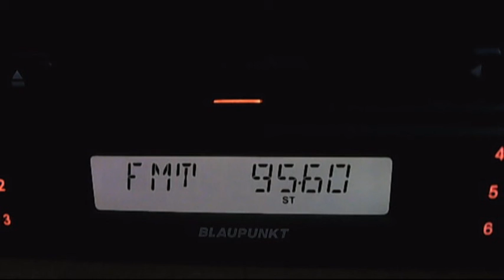fm dx trt-1 istanbul 18:10